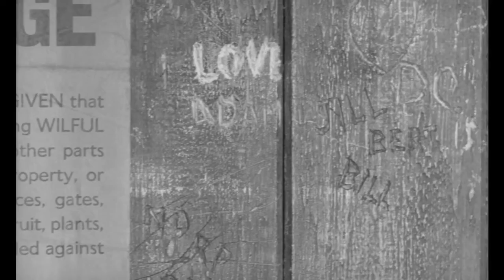A KIND OF LOVING - Interview with Stuart Maconie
After his girlfriend's pregnancy forces him to marry her, a young Mancunian (Alan Bates) must adjust to his new life and contend with his domineering mother-in-law. Writer and broadcaster Stuart Maconie (author of Adventures on the High Teas: In Search of Middle England and Pies and Prejudice: In Search of the North) discusses the themes and topic of class that feature in A Kind of Loving.

Yours to own now